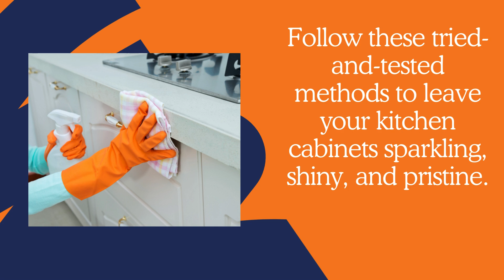How To Get Cooking Grease Off Wood Cabinets? | Bond Cleaning In Canberra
Wooden cabinets are an integral part of home décor. They can elevate the overall look and feel of your kitchen. Unfortunately, cabinets mounted above the stovetop can turn dull and dingy due to steam, oil, and condensation exposure. Oil and grime buildup can wash out the pristine finish of your wood cabinets. The worst part is that using abrasive cleaners or scrubbing tools can do further damage. So, you need to be extra careful and use proven methods that can help you get rid of sticky gunk without leaving scratches or streaks behind. You can also prefer hiring experts for a cheap end of lease cleaning Canberra. They come fully equipped with tools and techniques to dislodge stubborn stains and grime from almost all surfaces for a hassle-free bond refund. Luckily, here are some of the best methods for removing cooking grease from wood cabinets. Make sure you stock up on all the necessary supplies, as shared below, and get started with the cleaning process.